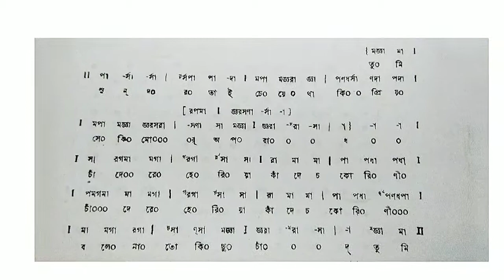Tumi Sundor Tai Cheye Thaki || swaralipi ll Nazrul Geeti